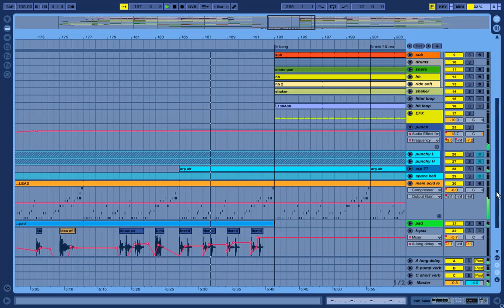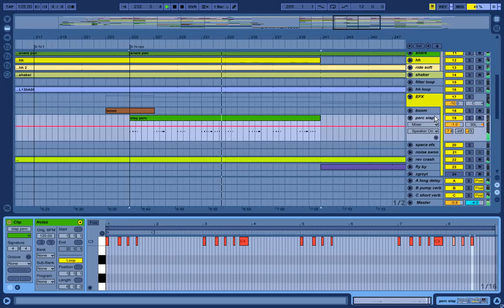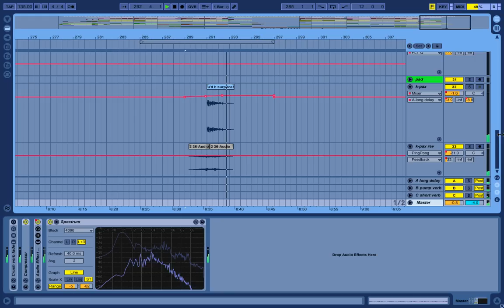Klubinski - Beam Of Light (prog trance in Ableton)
Finally finished my progressive trance track. It has a little dub-step twist in the middle ;)
It took a lot of work this time & I hope you'll like it.
Enjoy & please leave opinions as usual.
Peace!